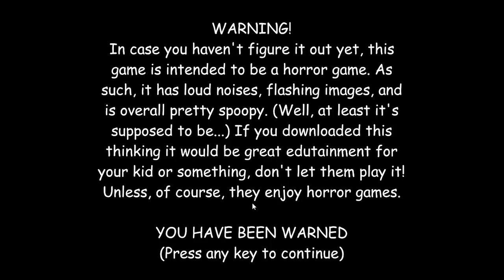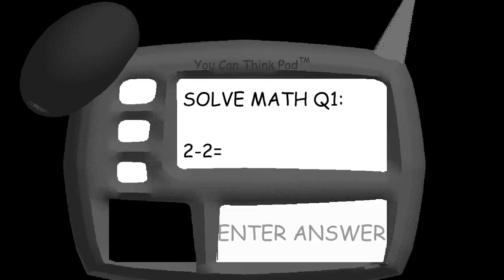Old Version 0.0.0 | Baldis basics Memory Edition [Baldi's Basics]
Full Version!

good luck